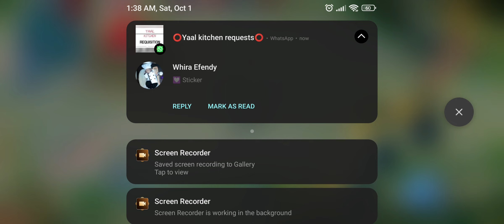first time ko mag Julian sa ranked game mobile legends